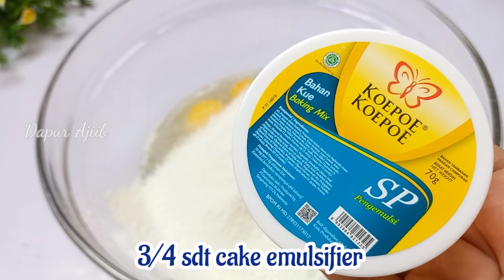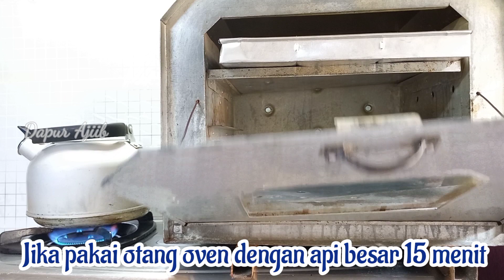Resep Kue Lapis Surabaya Irit Telur - Lapis Surabaya Lembut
Assalamu'alaikum, di video kali ini dapur ajiib akan berbagi resep kue lapis surabaya  versi ekonomias

Resep Kue Lapis Surabaya Ekonomis
Loyang sekat lapsur 28 × 30 cm
Maaf di video ukuran loyang salah ( terbalik 🙏)

Bahan :
6 telur
125 gr gula pasir
120 gr tepung terigu
15 gr tepung maizena
15 gr susu bubuk
1/4 sdt vanilli bubuk
3/4 sdt cake emulsifier ( saya pakai sp )
1 sdm air putih suhu ruang
150 gr margarin
Pewarna kuning secukupnya
1 sdm coklat bubuk
1 sdm air hangat
Pasta coklat secukupnya